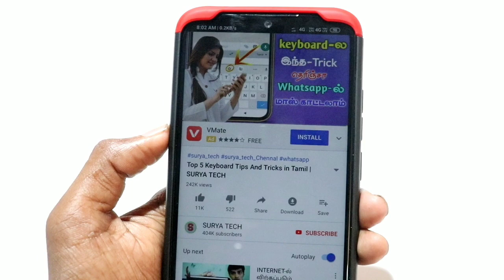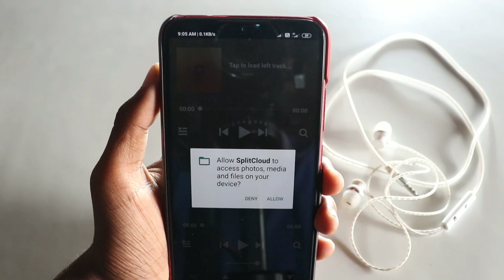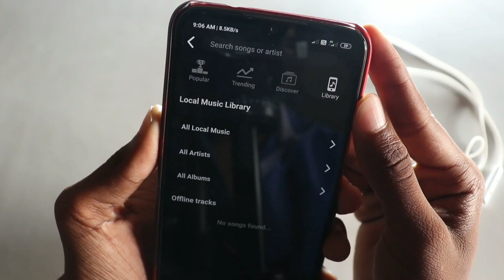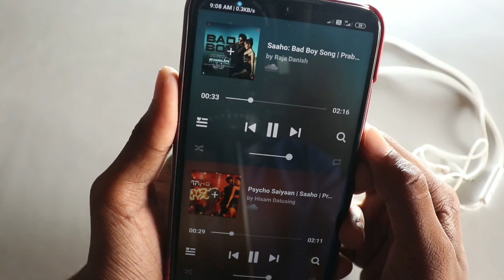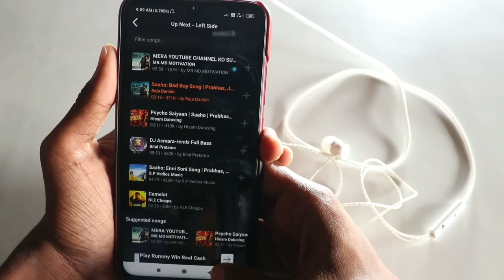ஒரே Headphone-ல் 2 Songs கேட்கலாம்.எப்படினு தெரியுமா? | SURYA TECH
நல்லதே செய்வோம்!!
நல்லதே நடக்கும்!!! ...
                             நன்றி:-